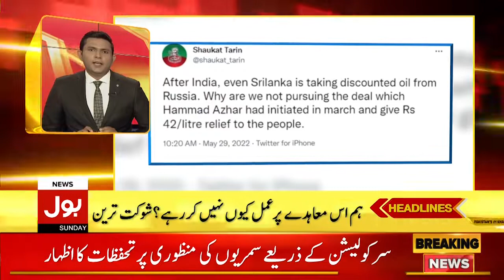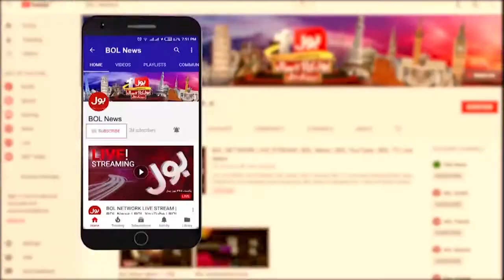Shehbaz Govt Contract again with IMF | News Headlines at 1 PM | Inflation Hike in Pakistan